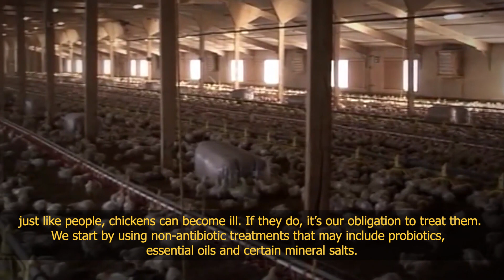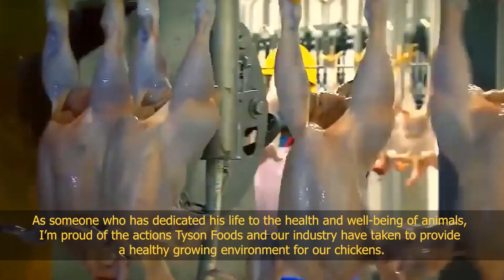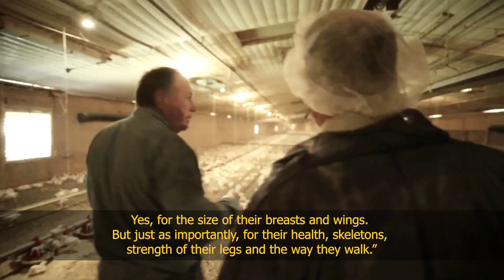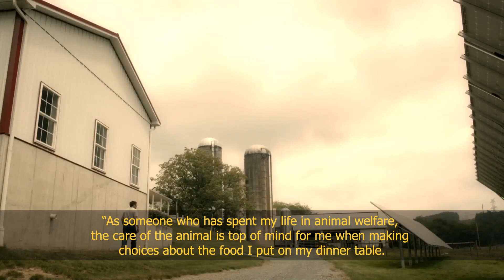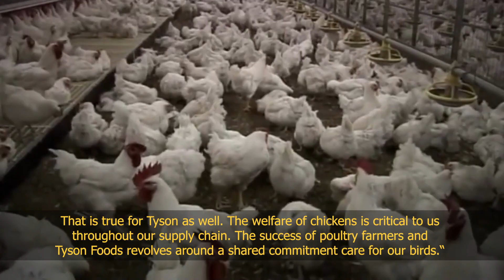Million Dollar Chicken Farms EXIST.. Here's What You Need To Know!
Welcome back to Down on the Farm, today on the channel we are going to Sneak Peek: Million dollar chicken farm. Growth in poultry farming has been relentless. In fact, despite the continued preference for pork in Asia, current growth means that global chicken meat consumption will exceed that of pork by 2022, making it the number one meat globally. Egg consumption continues to grow as well because eggs are inexpensive, mild-tasting and are easy to process and include in other foods. Universal acceptance by almost all cultures and all religions ensures that poultry will continue to prosper.
Farmers must farm data, not just chicken and in doing so, harness new digital technologies and information to improve efficiencies and respond to the growing requirements of proactively engaged consumers. Also, One of the most practical applications of digital technology in the poultry industry is that of robots.What about drones on protecting the flock? All these and more as you watch the video till the very end.